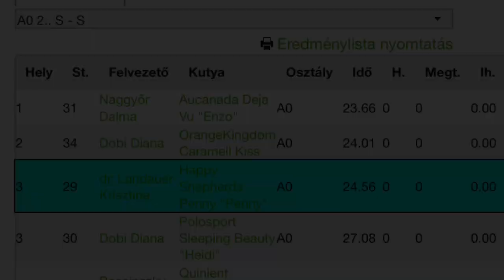Enzo’s first beginner Competition at Kraft Cup 2021.12.12.